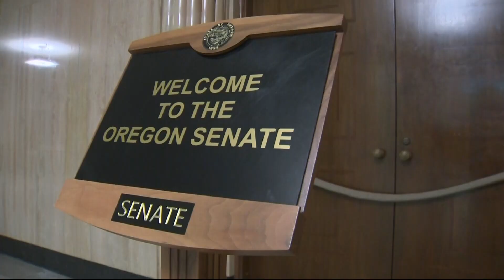Looking at Oregon politics one year after the Jan. 6 insurrection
Protesters tried to storm the Oregon Capitol in Salem a couple weeks before the Jan. 6 insurrection. Some politicians feel those people's anger has not subsided.